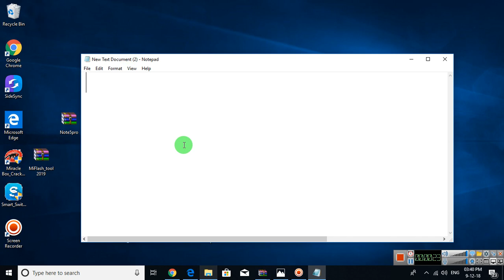how to fix windows could not start the windows audio service on local computer error 1068 pc 7,8,10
how to fix windows could not start the windows audio service on local computer error 1068

windows could not start the windows audio service on local computer error 1068,
windows could not start the windows audio service on local computer error 1079,
windows could not start the windows audio service on local computer access is denied,
windows could not start the windows audio service on local computer error 1067,
windows could not start the windows audio service on local computer error 1075,
windows could not start the windows audio service on local computer error 1053,
windows could not start the windows audio service on local computer windows 10,
windows could not start the windows audio service on local computer access is denied windows 10